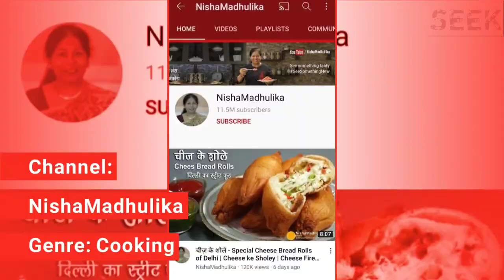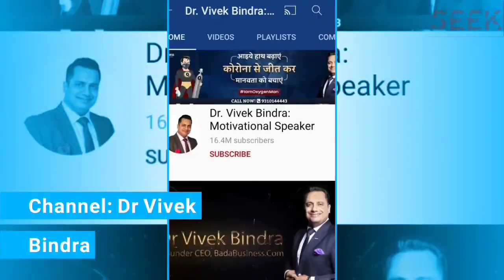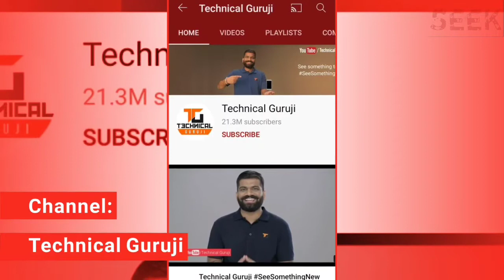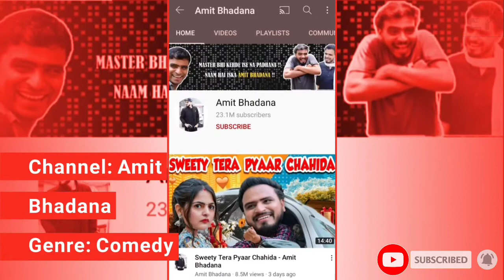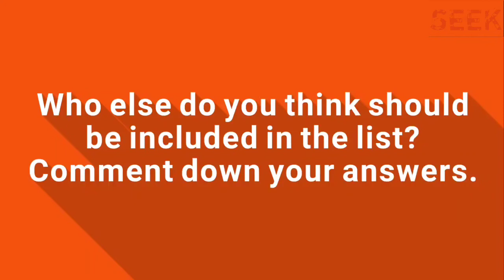Top 10 Most Popular Indian Youtubers | List Of Famous Youtubers From India _ Seek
Who's the no.1 youtuber in India? Here is the list of 10 most popular Indian youtubers.

*NOTE: These ratings are based on their main channel only

Who else do you think should be included?

Most Popular Indian Youtubers 👇

10. Nisha Madhulika
9. Shahrukh Bilal Shaikh
8. Dr Vivek Bindra
7. Sandeep Maheshwari
6. Round2hell
5. Gaurav Chaudhary
4. Bhuvan Bam
3. Amit Bhadana
2. Ashish Chanchlani
1. Ajey Nagar

©️If any producer or label has an issue with these pictures, please get in contact with us and we will delete it immediately.

10 most popular Indian youtubers,
most watched Indian youtubers,
most popular Youtubers from India,
indian youtubers with most views,
who is number 1 youtuber in India,
number one youtuber in India,
top trending indian youtubers,
most viewd indian youtube channels,
popular Indian youtube channels,
list of famous indian youtubers,
list of most famous indian youtube channels